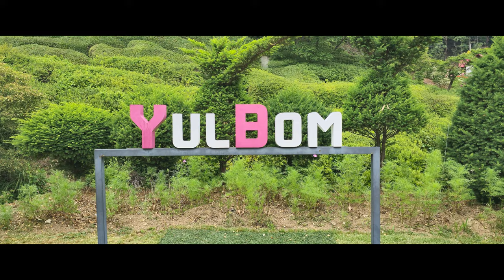퇴촌 율봄 식물원 | 수국 정원 | 서울 근교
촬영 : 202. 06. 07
주차장 무료
정문 : 경기도 광주시 퇴촌면 태허정로 267-54
후문 : 경기도 광주시 퇴촌면 도마리 85-3번지
입장료 : 5,000원